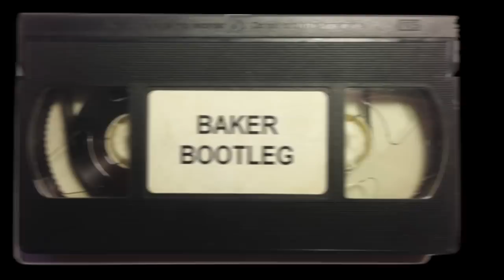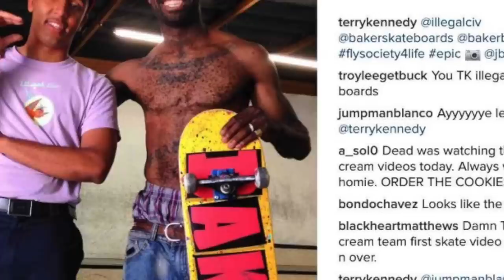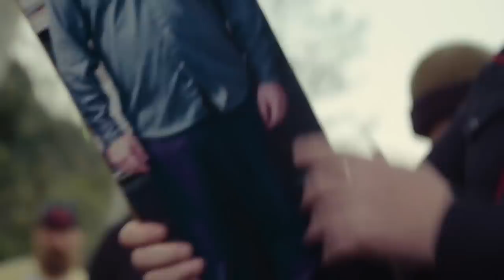BAKER SKATEBOARDS: 14 THINGS YOU DIDN'T KNOW ABOUT BAKER (2020)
Skateboarding, partying, and all the Hijinx that comes along with it. It all started with Reynolds and Strickland, wanting to use all the bits and pieces left over from the iconic Birdhouse video The End; mashing together all the chaotic b-roll, and skate clips which didn't make the cut. Deciding together to call the video Baker Bootleg, a new and influential skate brand was born. Parting from Birdhouse, Andrew began working on the new company with some help from Tony Hawk.

Baker Bootleg went out on its own, creating the video Baker 2G. Soon, Andrew Reynolds and Jay Strickland weren't seeing eye to eye, and decided to part ways as companies; Jay, keeping Bootleg, and Andrew taking Baker. Jay would later mention that he still holds resentment for Reynolds continuing to use Strickland's artwork for the now infamous Baker logo, without even paying a dime in royalties to Jay.

Baker is now considered one of the most influential players in the game, with videos like Baker 3, Bake and Destroy, and the now infamous Baker 4 being noted as videos which inspired a whole generation of skateboarders.

Additionally, they've had a firing team from the start, and Andrew seems to have a knack for picking Ams who had the potential to have long and impact careers. With a team consisting of skaters like Jim Greco, Dustin Dollin, Erik Ellington, Antwuan Dixon, Terry Kennedy, Kevin Spanky Long, Figgy, Beagle, and with new up and comers like Kader Sylla or Ty Peterson.

That said, the team has also had some bright stars who faded before their time, like Knox Godoy or Evan Hernandez; talented kids who seemed to fade away to personal issues and struggles.

In 2007, Baker launched Bakerboys Distribution, and assisted in launching Deathwish, and ShakeJunt. Greco and Ellington moved to Deathwish, taking Dixon along with them, launching the new company. Baker and Deathwish share healthy relationship as sister companies, creating videos such as Baker has a Deathwish over the years.

Now, with Baker 4 showcasing new talent, it's safe to say that Baker has a bright future ahead.